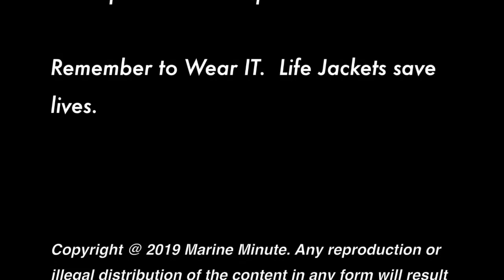MARINE MINUTE INTERVIEWS SHORE POWER SOLUTIONS, INC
This video is about MARINE MINUTE SHORE POWER